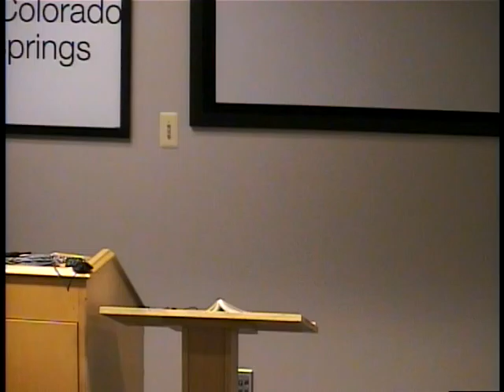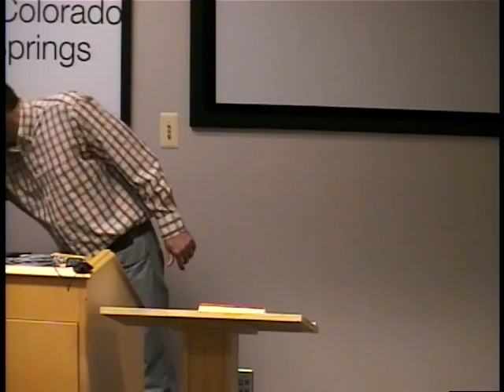HIST3000 Special Topics: Napoleon and the French Revolution - 10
Class 10 - Recorded March 30, 2016